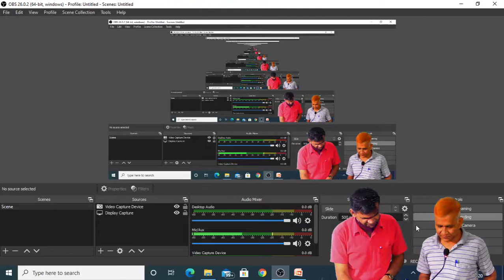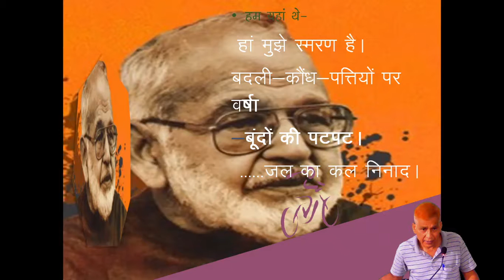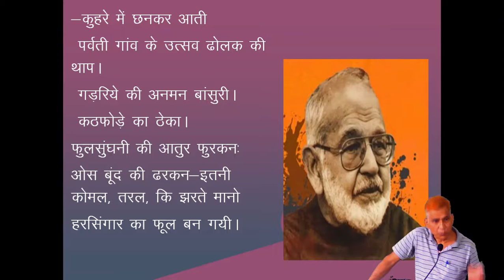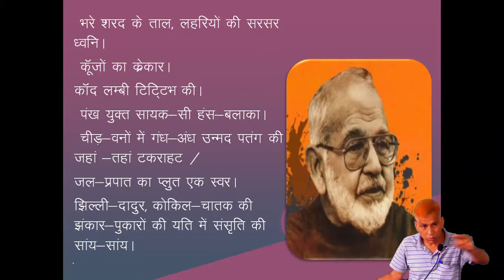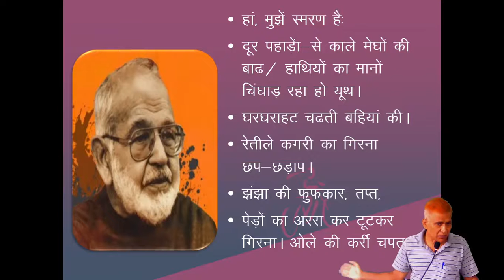MA हिंदी अंतिम वर्ष, असाध्य वीणा-09